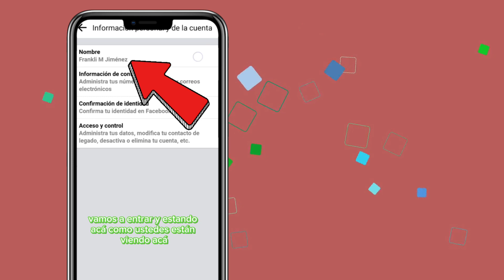Facebook Cómo Cambiar el Nombre en tu Perfil - muy facilito